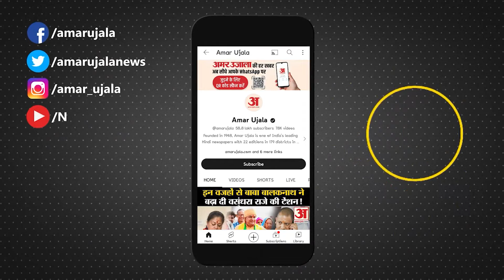Kamalnath News: राजनीति को अलविदा कह सकते हैं कमलनाथ, Nakul और बहू प्रिया BJP में जाएंगे| Amar Ujala